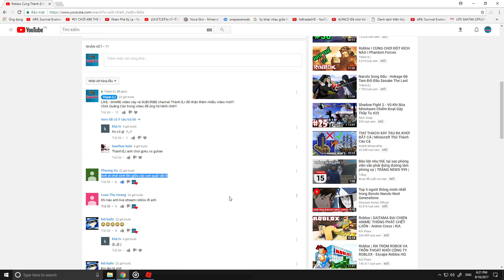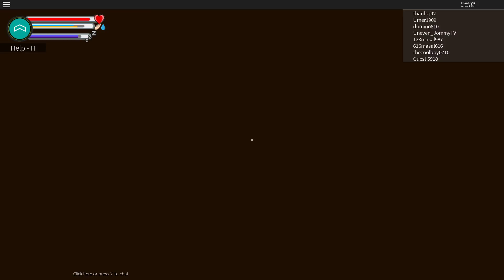Roblox Cùng Thành EJ - HÒN ĐẢO CHẾT CHÓC - Island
Roblox là một trò chơi trực tuyến được tạo và quảng bá dành cho trẻ em và thiếu niên độ tuổi +13 hoặc từ 10 trở lên. Trong game, người chơi có thể tạo cho mình một thế giới ảo riêng. Trong đó, họ hoặc các thành viên khác có thể tham gia vào và hoa nhập cùng nhau giữa những khối hình đa dạng và màu sắc. Các trò chơi trong Game có thể được viết mã (script) bằng ngôn ngữ lập trình dành cho hệ thống sandbox là Lua 5.1, để tác dộng dến các sự kiện diễn ra trong trỏ chơi và tạo các hoạt động khác nhau. Lợi nhuận chính của công ty là từ tiền ảo thu được từ “Builders Club”, trong đó người dùng phải tạo một tài khoản và có thể mua gói Builders Club, Turbo Builders Club hay Outrageous Builders Club, còn được người dùng gọi tắt là BC, TBC và OBC.

Roblox Cùng Thành EJ I HÒN ĐẢO CHẾT CHÓC I Island